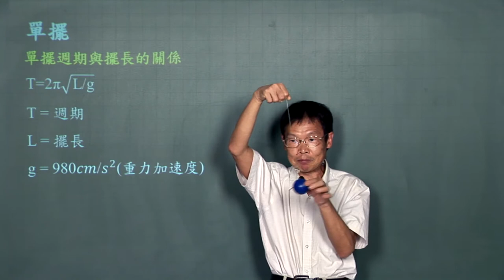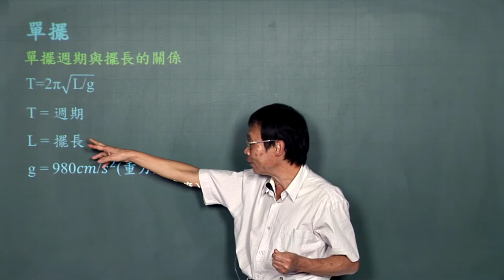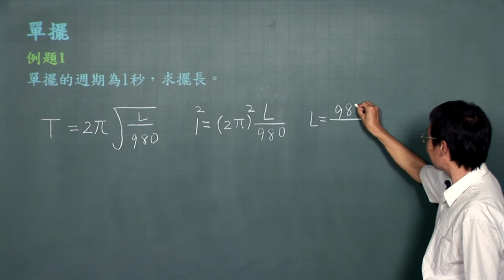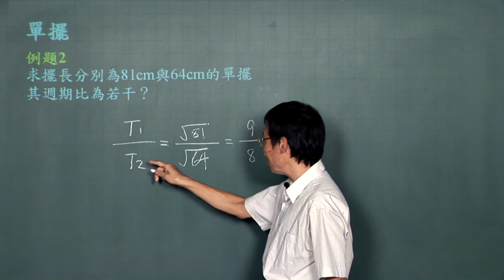單擺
課程簡介：由中華科技大學張麟老師講授，藉由單擺運動的特性，可當作測量時間的工具，亦可利用單擺來量測當地的重力加速度，內容重要又簡潔，相信同學看完之後，對單擺運動有更清晰的觀念。
課程難度：■■■□□
適合對象：
授課教師：李柏堅
製作單位：中華科技大學 遠距教學組
製作人員：林文博、楊智森、黃美玉、陳憶青、施驊芬、蔡鄢竹